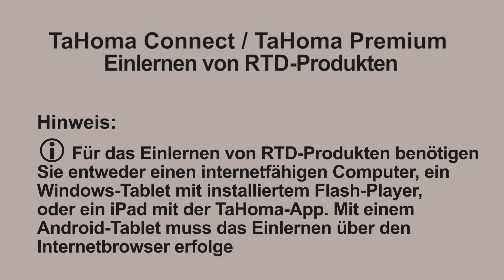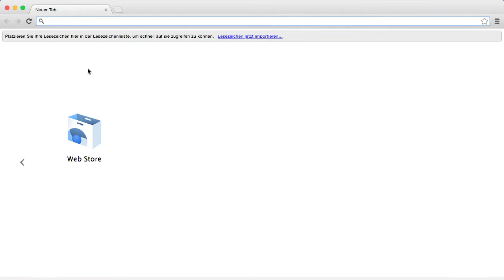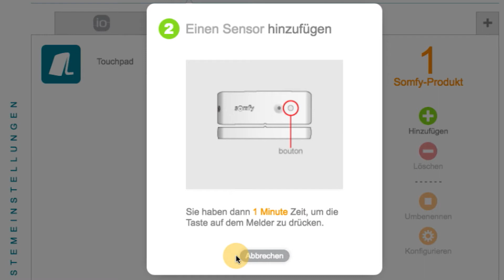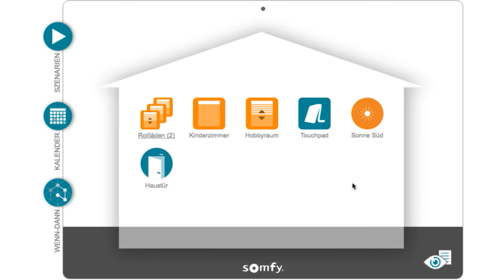TaHoma - Einlernen von Somfy RTD Produkten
Einlernen von Somfy RTD Produkten in die TaHoma.